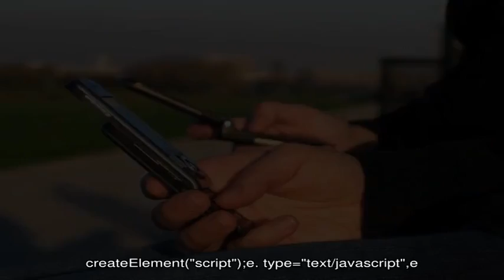Как отключить платные услуги Мегафон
Как отключить на мегафоне платные услуги.